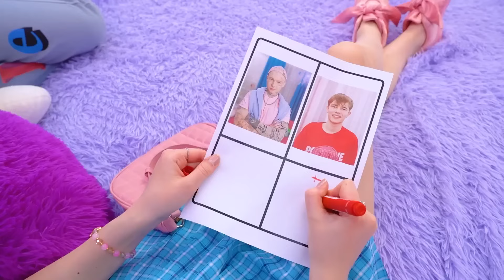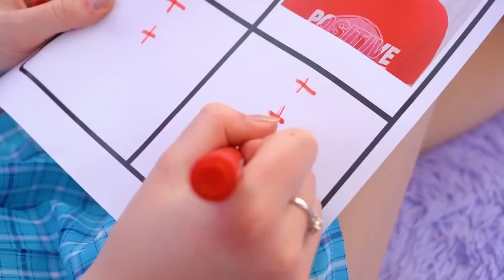I Fell in Love With a Criminal! We Robbed the Bank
Buckle up for a rollercoaster of emotions in a captivating story of how falling in love with a criminal! Join us on this gripping journey as we delve into the complexities of forbidden love and unexpected twists of fate. From chance encounters to clandestine meetings, watch as we navigate the blurred lines between right and wrong, loyalty and betrayal!

Hold onto your seats as we take you on a wild ride through our thrilling robbing bank adventure with criminal boyfriend! Watch as we strategize our way past security measures, crack safes, and dodge surveillance cameras with heart-pounding precision. But as the stakes escalate, so do the risks – will we pull off the ultimate heist or find ourselves in over our heads? With unexpected twists and nail-biting suspense, this video promises non-stop action and excitement from start to finish!